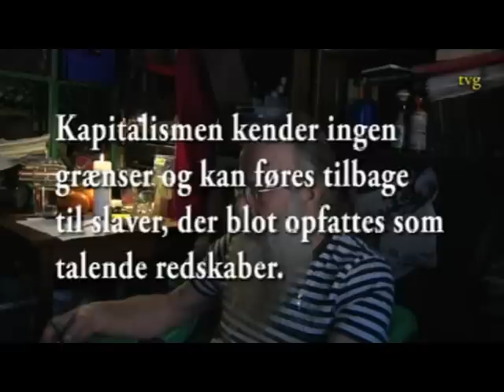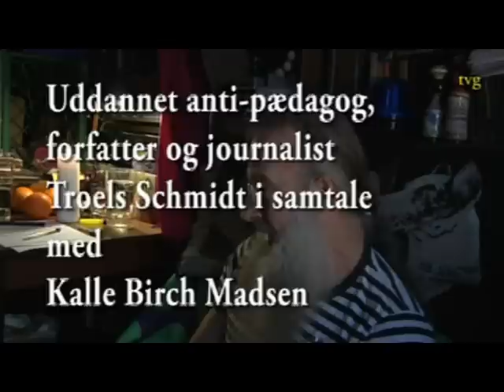Del 1: Kommunister, islamister, unge "bander"(?), hjemløse og andet udsat godtfolk! Organisering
Lokal organisering for overlevelse og global praksis. Løbeseddel til utilfredsheden - til etableringen af selvorganiseringssteder med udgangspunkt i unges behov.

Det er gået hurtigt de sidste år på Bispebjerg - og ikke kun på Bispebjerg. Fattigdommen for unge og gamle er nu tydelig på gader og stier. Sulten kan høres, arbejdsløsheden ses, mens ensomheden larmer - og alligevel er alt ved det gamle. Hver især skal klare sig selv - og kan man ikke dette, så kan man få noget statslig og kommunal tvang, gennem aktivering og psykiatrisk behandling, hvor man også kan miste sin eventuelle bolig. Så man kan lære det, at indordne sig i underordningen.

Nogen håber på, at et kommende opsving vil redde dem; andre kan håbe at det ikke er dem, der står for tur i næste nedskæringsrunde, mens flere er holdt op med at håbe på forandring, eller bare en læreplads, arbejde, daglig mad og andre. Det fortælles, at det er et fælles ansvar at gøre noget til det bedre, men er det et fælles ansvar, at der altid er en overklasse, der endda i krigstid lever mere i overflod end i fredstid? Næh. Det fælles ansvar er vist afgået ved døden for flere tusind år siden. Mens den velbjærgede del af samfundet i dag bliver stadig mere massiv, udhules levestandarten systematisk for de i forvejen udsatte. Færre job at søge, og mens flere går sultne i seng, smider supermarkederne stigende mængder af mad ud i låste skraldespande. Vores 2/3-dels samfund kan snildt fungere videre, som hidtil hvor vækst og dankort-forbrug skal redde "velfærden for os alle", dog kan verdens ende så snart skimtes. Bispebjerg ligger højt på landkortet, og vil kunne klare 10 meters havstigning når jordens temperatur om bare 100 år er steget 2-4 grader -- men hvem siger at indbyggerne også får lov at blive boede. Det vil jo blive attraktivt land for kapitalspekulanter, hvis det ellers holder til de voksende tyfoner og orkaner til den tid. Der er snart kun en frelse, livet efter døden.